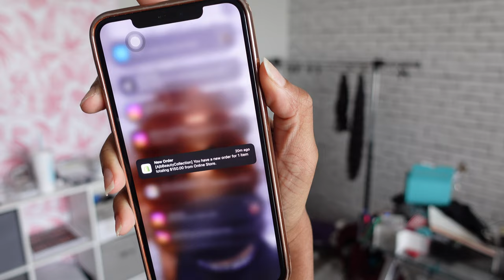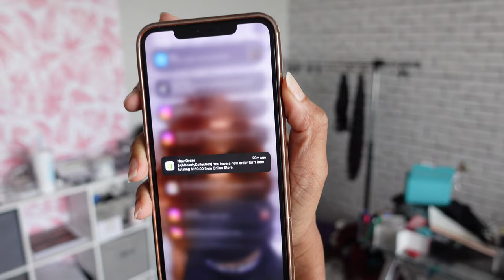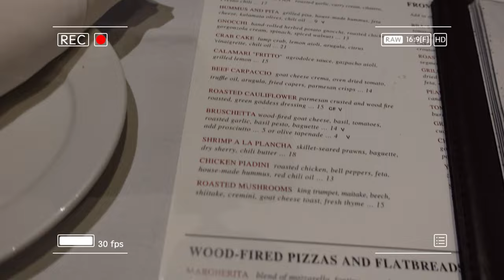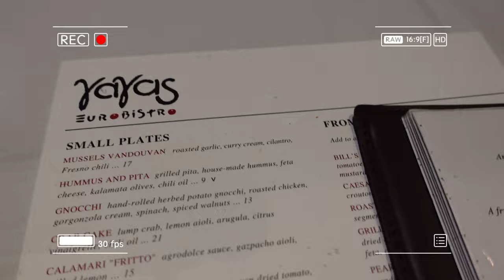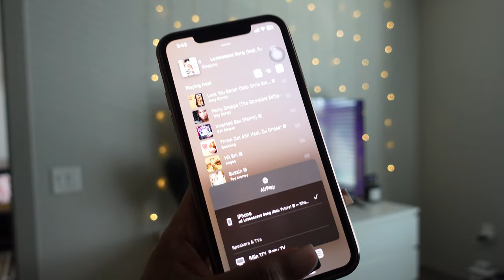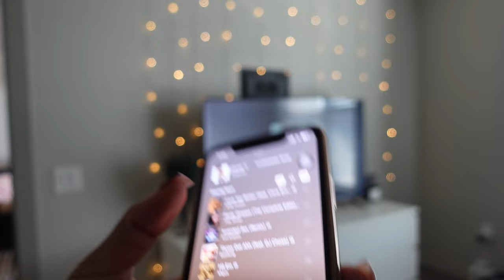VLOG| Let’s be real.. GRWM, Color party, Deep cleaning my kitchen + MORE | Akeira Janee’💕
APPs

AGE: 25
BIRTHDAY: Aug 1st
CAMERA: Sony ZV-1
EDITING SOFTWARE: Final Cut Pro

0:00 intro
0:27 groceries, better habits, updates
7:32 making a order
9:40 GRWM for a bday dinner
17:58 dinner
22:58 get unready with me
23:40 next day plans
28:19 making my color basket + party
38:53 deep clean with me